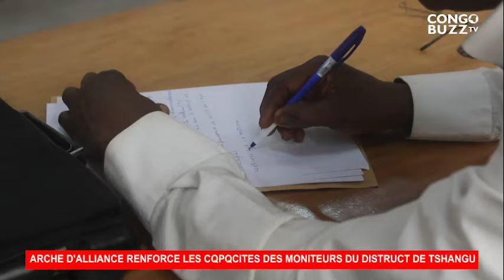ARCHE D'ALLIANCE RENFOREC LES CAPACITES DE MONTEURS DU DISTRUCT DE LA TSHANGU